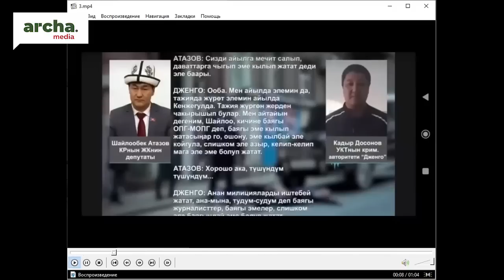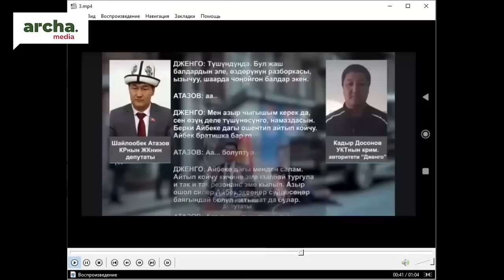Раим Матраимов matiz минип калабы? Ташиев: Мындан ары Көлбаевдин, Матраимовдун мафиясы болбойт!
Эфирде: Мавлян Аскарбеков, жарандык активист.
Алып баруучу: Кундуз Жолдубаева.